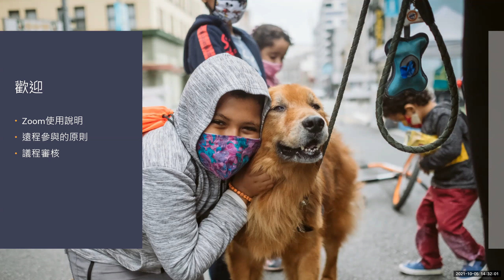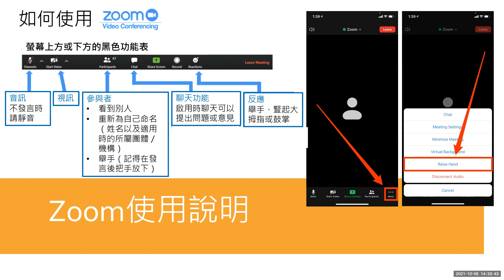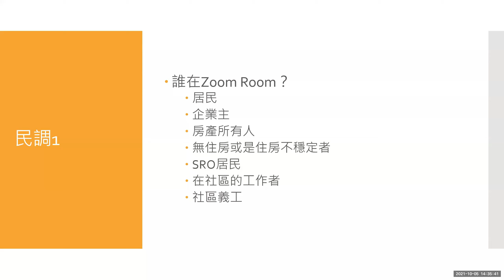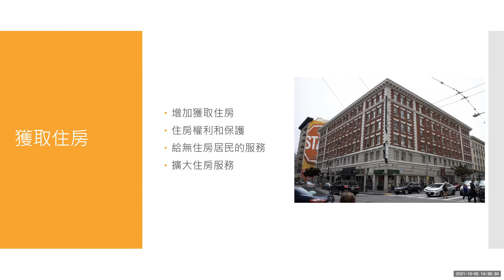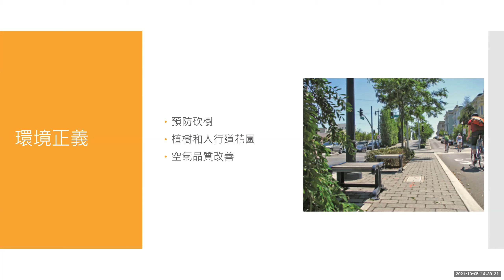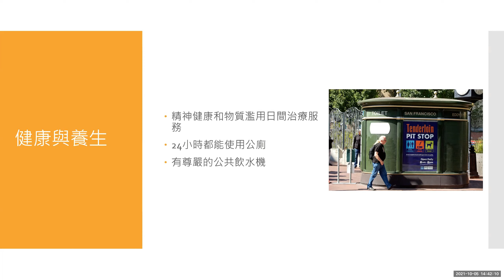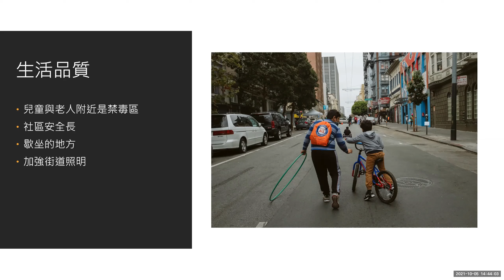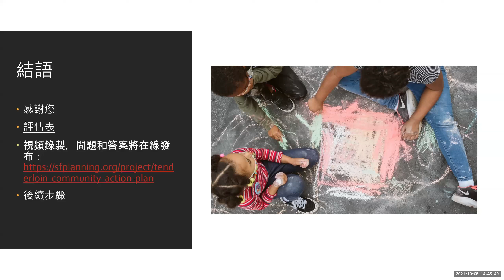Tenderloin 社區行動計 - 2021 年 10 月 5 日